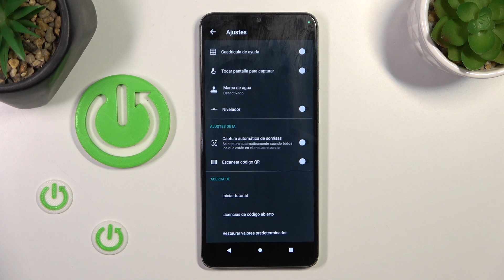Cómo restablecer los ajustes de cámara en Motorola Moto E22I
Optimiza el rendimiento de la cámara de tu Motorola Moto E22I aprendiendo a restablecer los ajustes con este tutorial paso a paso. En este video, te guiaré a través de los pasos necesarios para restablecer la configuración de la cámara en tu dispositivo, solucionando posibles problemas y mejorando la calidad de tus fotos y videos.

Tutorial detallado para restablecer la configuración de cámara en mi Motorola Moto E22I.
¿Cuáles son los beneficios de restablecer los ajustes de cámara en Motorola Moto E22I?
Problemas comunes resueltos al intentar restablecer los ajustes de cámara en Motorola Moto E22I.
¿Es reversible el proceso de restablecer los ajustes de cámara en Motorola Moto E22I?